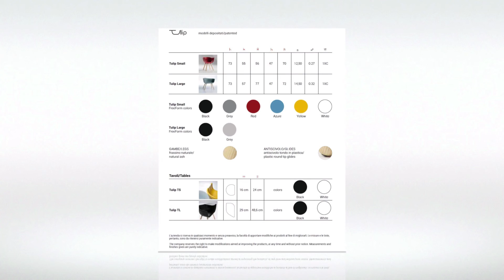Chairs & more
De tulip serie